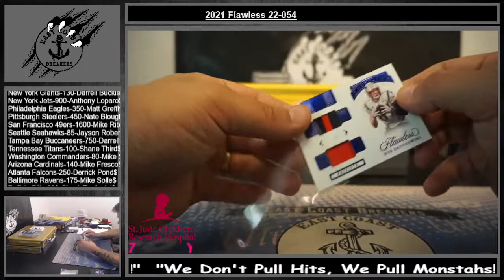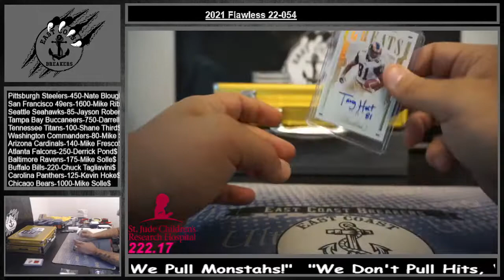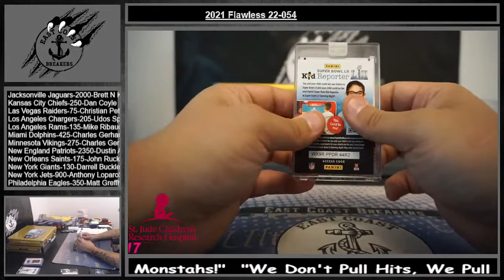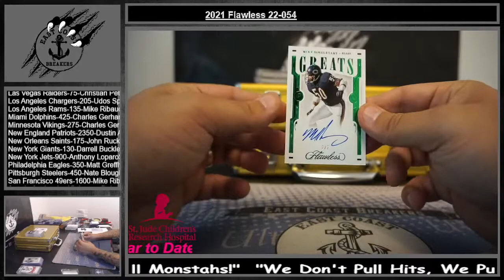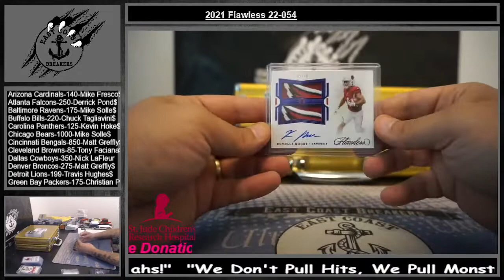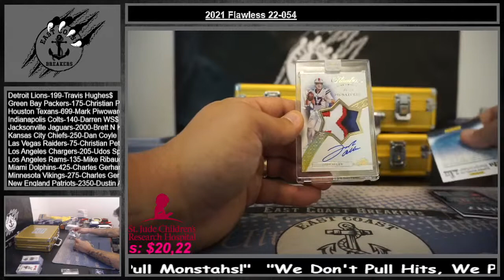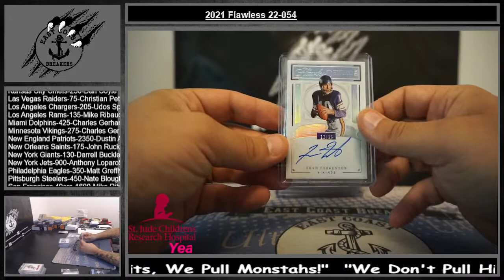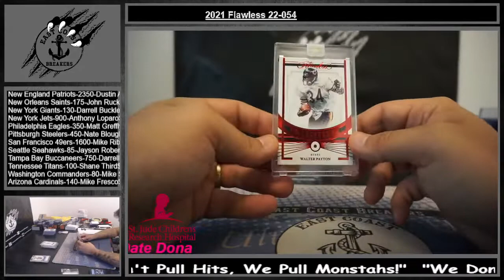2021 Flawless 22-054